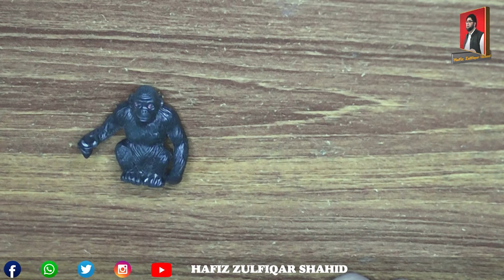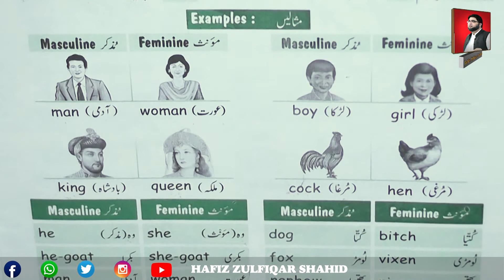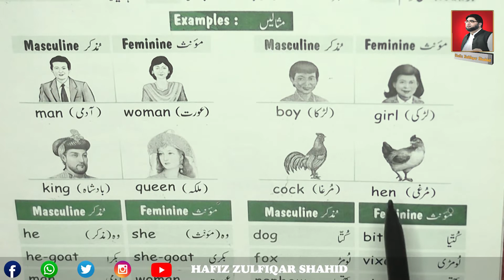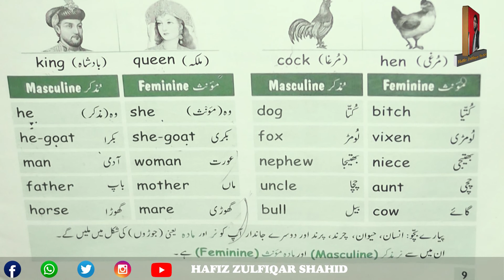Grade 1 | ENGLISH GRAMMAR & COMPOSITION 1 | Unit 4 Genders Page 9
Grade 1
ENGLISH GRAMMAR & COMPOSITION 1
Unit 4
Genders
Page 9